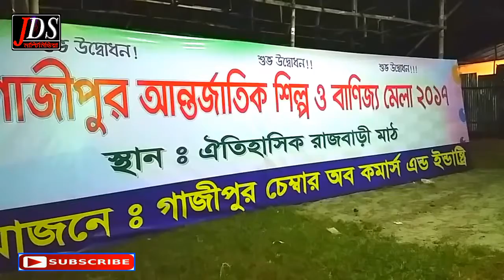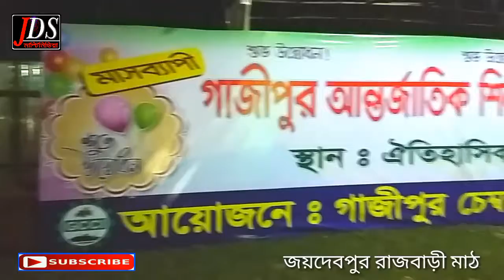জয়দের পুরে বানিজ্য মোলার কিছু তথ্য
JDS
multimedia